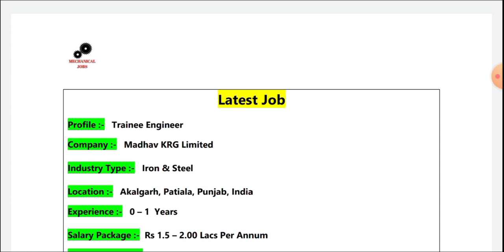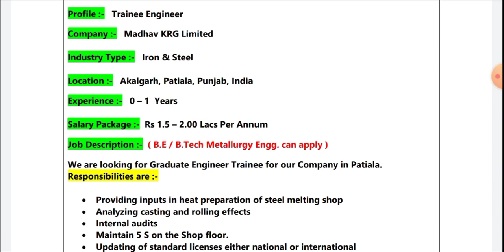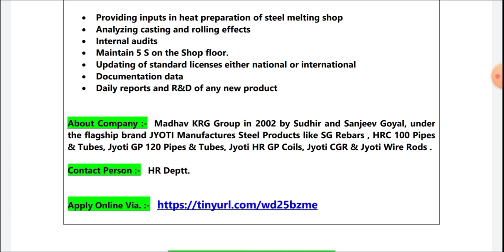Trainee Engineer Vacancies in Madhav KRG Group I Fresher Jobs I Iron & Steel Manufacturer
Title :- Trainee Engineer Vacancies in Madhav KRG Group I Fresher Jobs I Iron & Steel Manufacturer